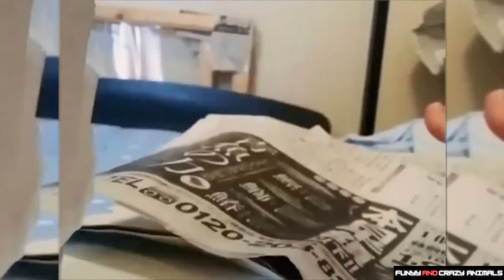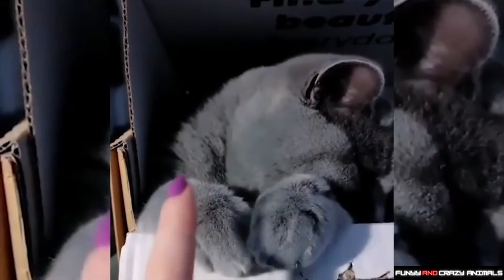Funny , Cute And Smart Animals | Try Not To Laugh | Funny And Crazy Animals Compilation